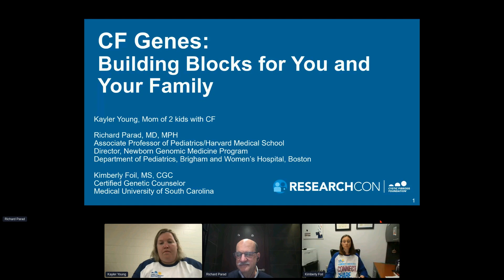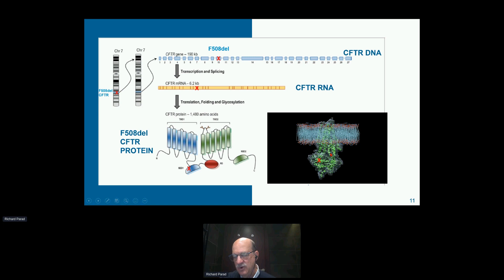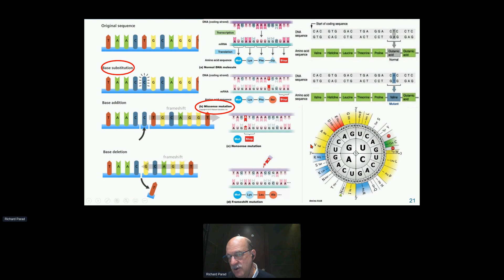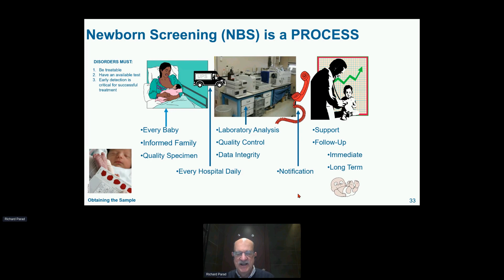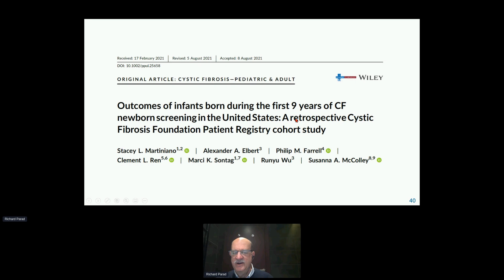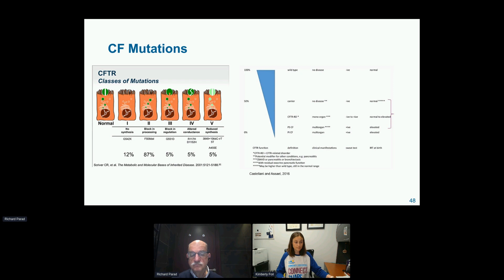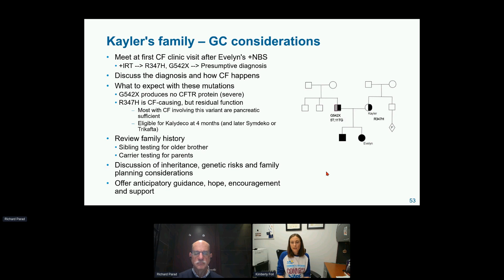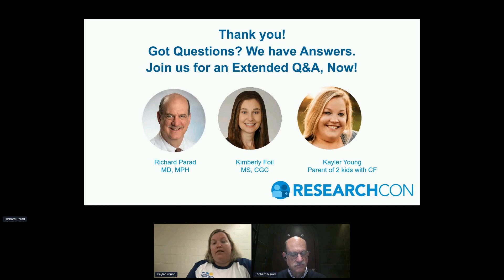ResearchCon 2023 | Genes de FQ: Elementos esenciales para usted y su familia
La genética de la FQ es difícil de entender, especialmente si se trata de un nuevo diagnóstico. En esta sesión, un padre de dos niños pequeños con FQ compartirá la experiencia del diagnóstico de su familia. Ella estará acompañada por un Director de Medicina Genética del Recién Nacido para explicar cómo funciona la detección de recién nacidos, revisar la biología básica de la genética de la FQ y discutir cómo la interrupción del gen de la FQ crea una variedad de complicaciones. A continuación, una asesora genética compartirá su enfoque de un nuevo diagnóstico de FQ y lo guiará a través del proceso de asesoría genética. A partir de esta sesión, obtendrá una mejor comprensión de la complejidad de la genética de la FQ, más preguntas para hacerle a su equipo de atención o cómo abogar por usted mismo o su familia para acceder a un asesor genético. Esta sesión pretende ser una introducción a la genética de la FQ; no se necesitan conocimientos previos.

Grabado originalmente el 26 de abril del 2023.

00:00:00 | Genes de FQ: Elementos esenciales para ti y tu familia
00:04:18 | ¿Cómo entender la genética de la FQ puede ayudarme a entender la FQ?
00:08:11 | ¿Qué es la proteína del regulador de conductancia transmembrana de la fibrosis quística (CFTR)?
00:12:25 | ¿Qué hace la CFTR?
00:15:41 | ¿Cómo un cambio en el gen CFTR afecta al cuerpo?
00:16:49 | ¿Cómo distintos cambios en la CFTR provocan diferencias en la gravedad de la FQ?
00:25:50 | ¿Qué es una prueba posnatal y cómo funciona una prueba posnatal de detección de la FQ?
00:37:14 | ¿Cómo impacta la prueba posnatal de detección de la FQ a personas con FQ?
00:40:13 | ¿Qué es la iniciativa de pruebas posnatales de la Fundación de la FQ?
00:41:47 | ¿Qué es orientación genética?
00:44:23 | Bases de la genética de la FQ para su uso en Orientación Genética
00:46:13 | Tipos de mutaciones de la FQ
00:49:17 | Cómo usar la base de datos CFTR2 para buscar tus mutaciones
00:51:03 | Por qué conocer tus mutaciones ayuda a determinar terapias adecuadas
00:53:36 | Los genotipos abren la puerta a estudios de investigación y desarrollo de fármacos
00:54:31 | Herencia de FQ y planificación familiar basada en la genética de la FQ
01:00:29 | Analizando pruebas a hermanos y riesgo familiar
01:02:04 | Salud mental y adaptación durante el proceso de diagnóstico de FQ
01:03:24 | Buscando un terapeuta genético
01:04:55 | ¿Qué sigue para la orientación genética y la FQ?
01:07:12 | Agradecimientos y cierre